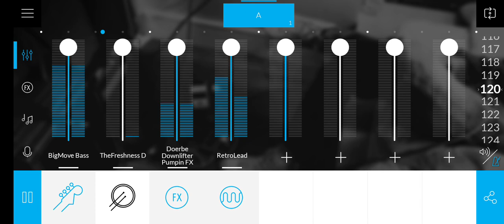A beat I made!